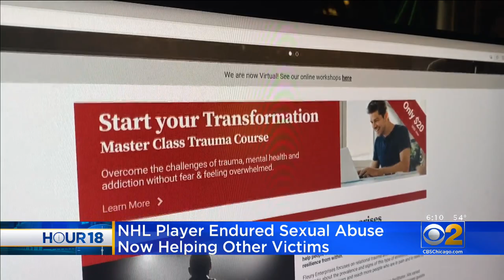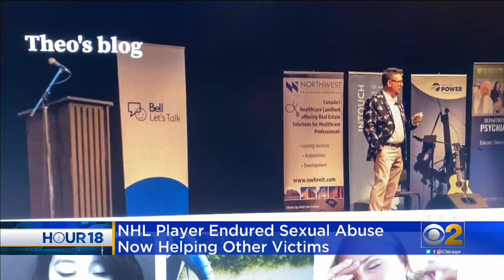Ex-Blackhawks Player Theo Fleury Focusing On Helping Victims Of Sexual Abuse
Following the recent fallout involving the Chicago Blackhawks, a former player, who also is a survivor of sexual abuse, is focusing on helping victims. CBS 2’s Asal Rezaei reports.